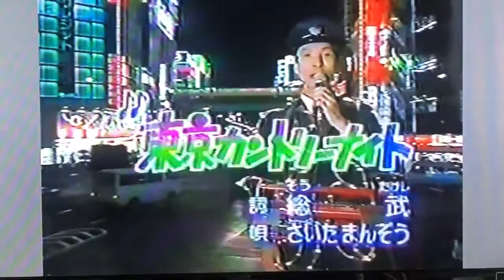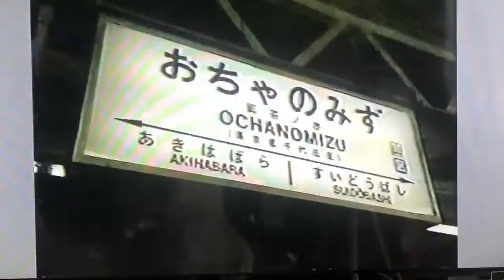TBSテレビ・そこが知りたい「通勤線途中下車の旅」エンディングテーマ。総武線 1988年9月27日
さいたまんぞうさんが歌う、TBSテレビを代表した番組”そこが知りたい”の人気シリーズ【通勤線途中下車の旅】のエンディングテーマ「東京カントリーナイト」(28作品)を順次アップします。